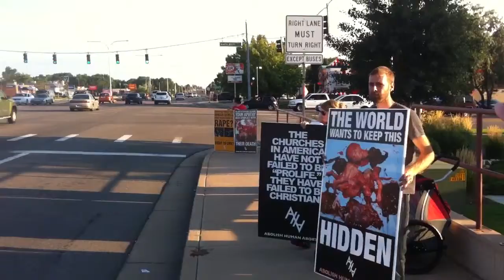August 19, 2013 Abolitionizing the people of Colorado Springs.